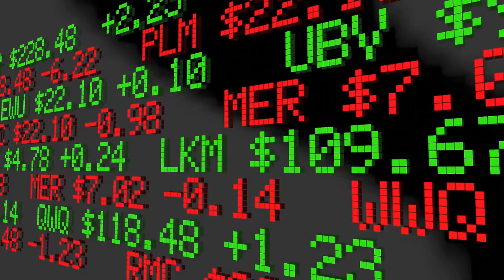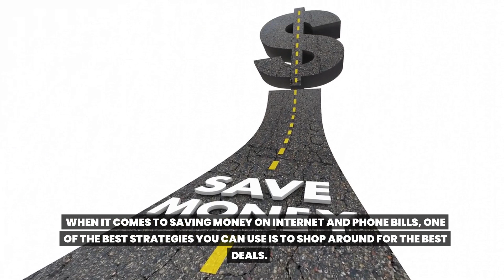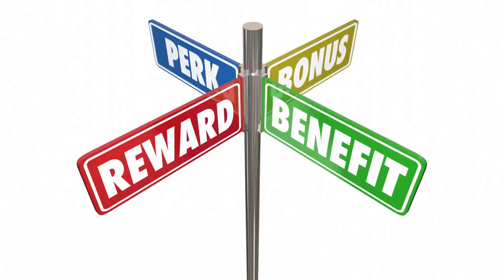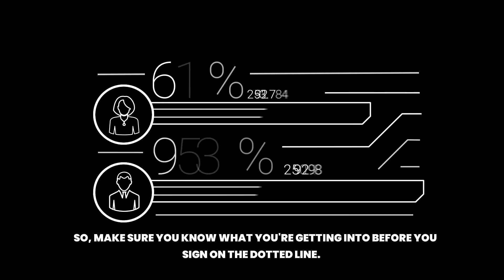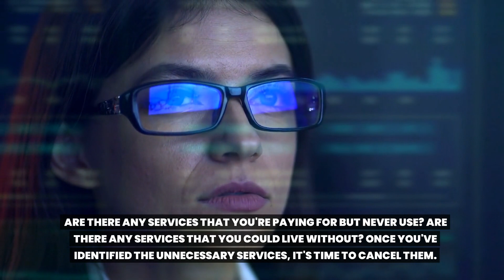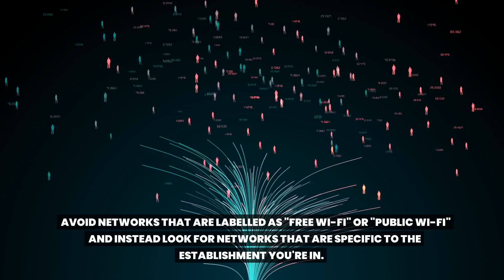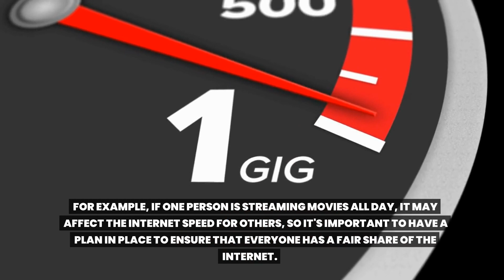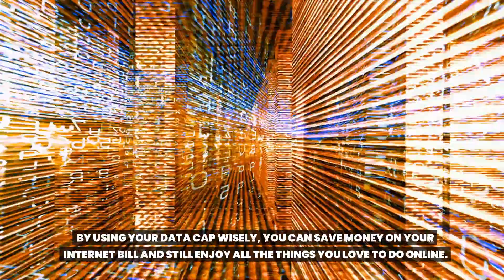Tips to SAVE HUNDREDS on Your Internet and Phone Bills (FRUGAL Tips)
In this video, we'll share the top strategies for saving money on your internet and phone bills. From negotiating with your providers to taking advantage of promotional offers, we'll show you how to cut your bills and maximize your budget. Our expert tips will help you reduce fees, find hidden savings, and get the most out of your internet and phone services. Whether you're looking to save money on your monthly bills or want to free up funds for other expenses, this video is a must-watch. Join us as we share the secrets to saving big on your internet and phone bills!